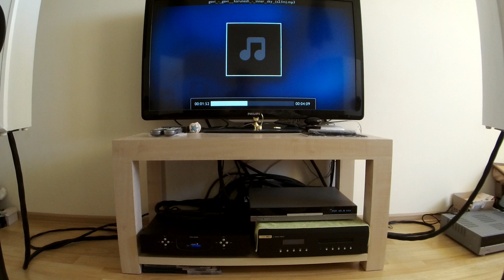Audio Aero SE hybrid amp sound test, Romantic guitar 🎧🔥🎧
Teufel M200 restored speakers
Audio Aero SE hybrid amp.
Linux player SE
Harman Kardon HD 970 ( modified )
Ortodox Audio cables
Recording on Zoom Q4 stereo recorder (built-in microphones)